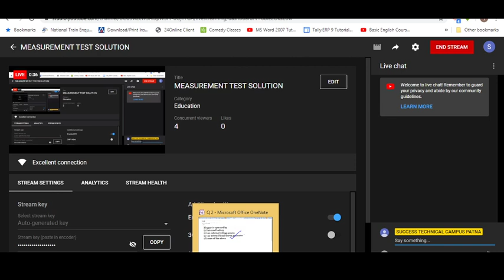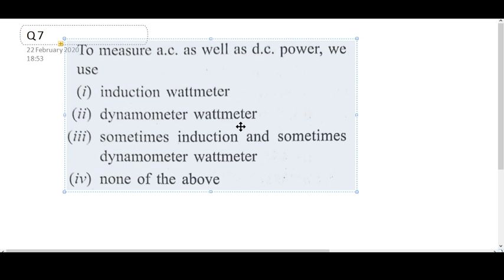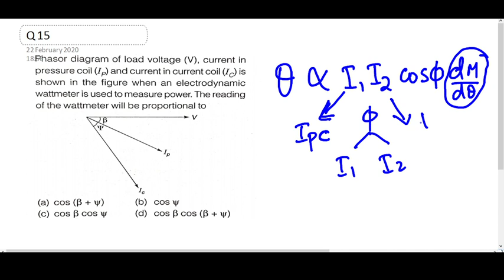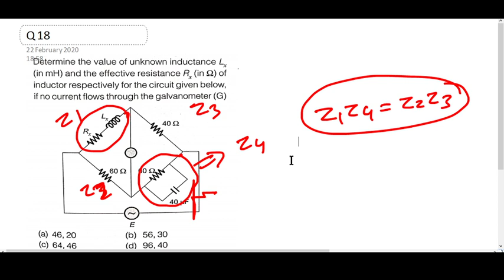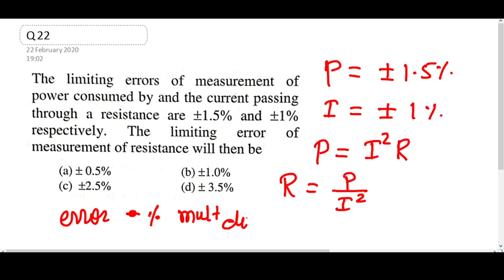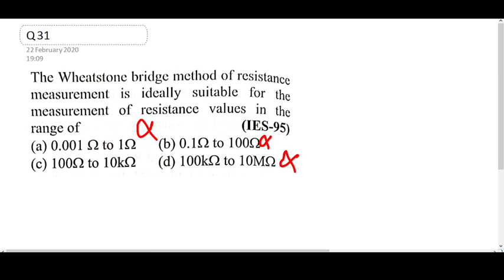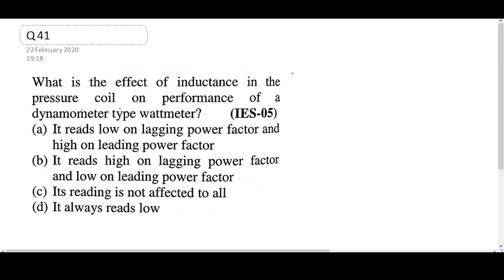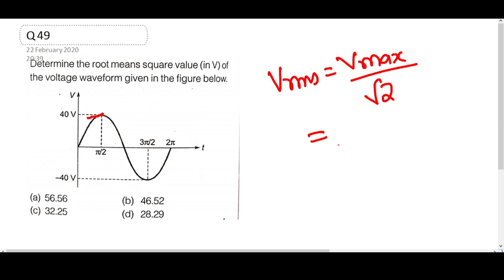MEASUREMENT TEST SOLUTION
DETAILED SOLUTION OF MEASUREMENT QUESTIONS